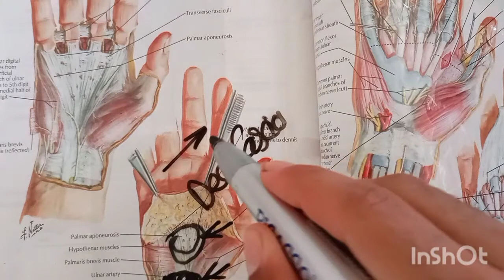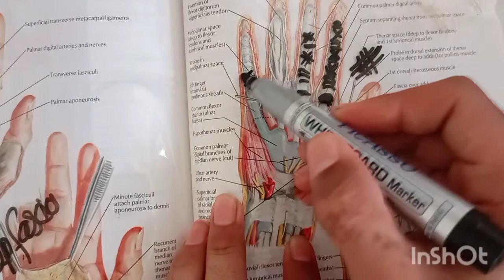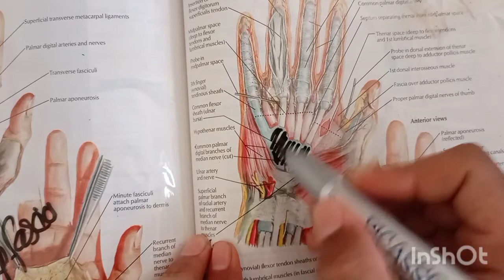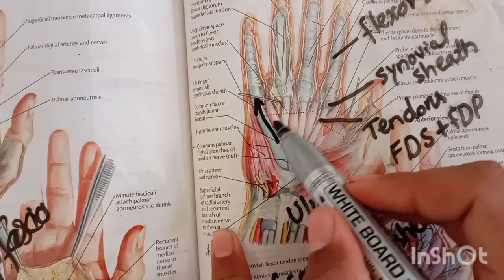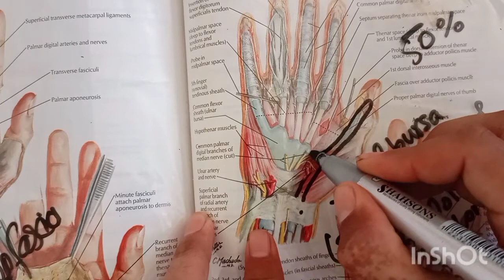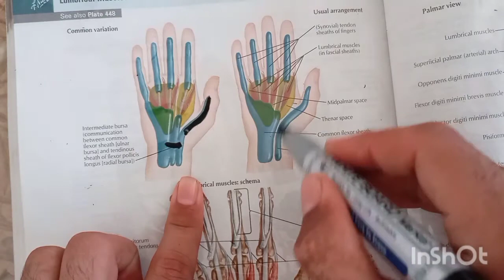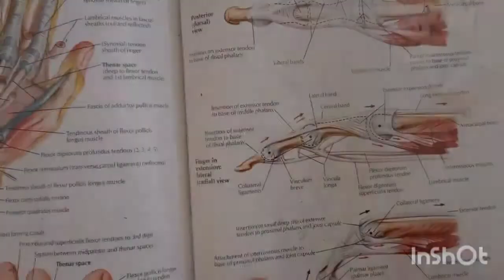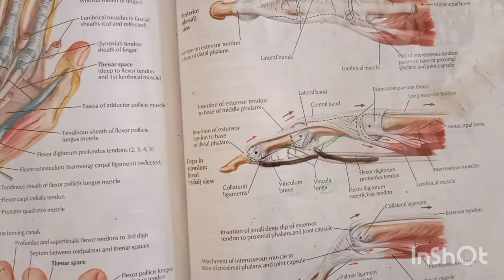Fibrous flexor sheath, synovial flexor sheath of hand fingers, vincula longa and vincula brevia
The common synovial sheath for the flexor tendons or the ulnar bursa is a synovial sheath in the carpal tunnel of the human hand.
It contains tendons of the flexor digitorum superficialis and the flexor digitorum profundus, but not the flexor pollicis longus.

The sheath which surrounds the flexor digitorum extends downward about halfway along the metacarpal bones, where it ends in blind diverticula around the tendons to the index, middle, and ring fingers. It is prolonged on the tendons to the little finger and usually communicates with the mucous sheath of these tendons.

A synovial sheath is one of the two membranes of a tendon sheath which covers a tendon. The other membrane is the outer fibrous tendon sheath. The tendon invaginates the synovial sheath from one side so that the tendon is suspended from the membrane by the mesotendon, through which the blood vessels reach the tendon, in places where the range of movement is extensive. The mesotendon disappears or remains in the form of narrow tendinous bands as threads known as vincula tendina (vincula longa and vincula brevia).
The synovial sheath is found where the tendon passes under ligaments and through osseofibrous tunnels; their function is to reduce friction between the tendon and their surrounding structure.

An example is the common synovial sheath for the flexor tendons of the hand.

Tags:.
fibrous flexor sheath
and synovial sheath
fibrous
flexor sheath
infection fibrous flexor
sheath of fingers